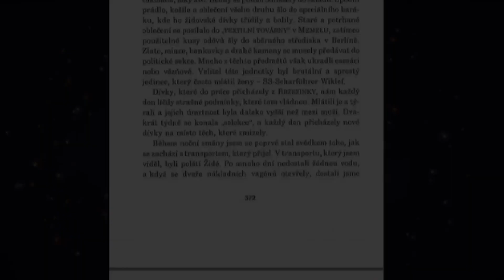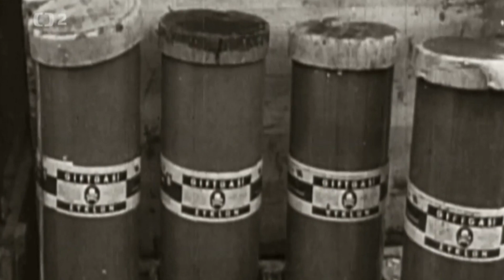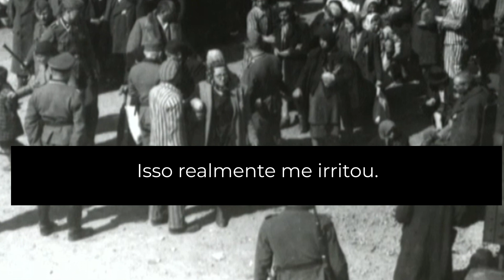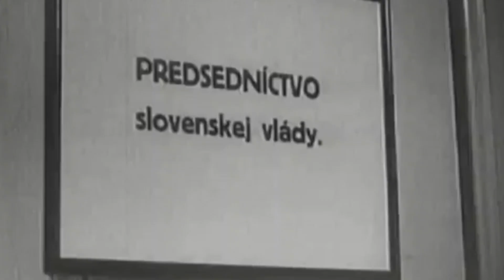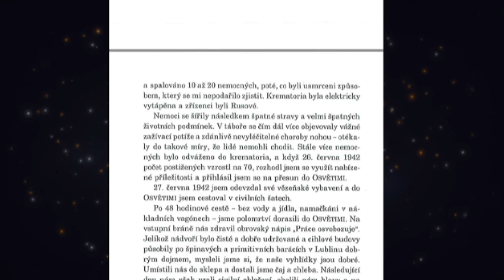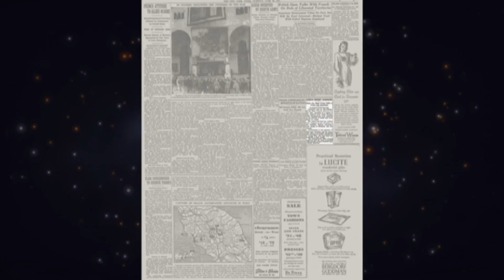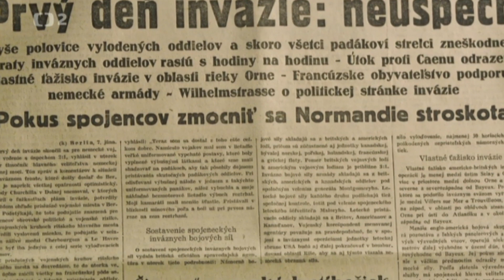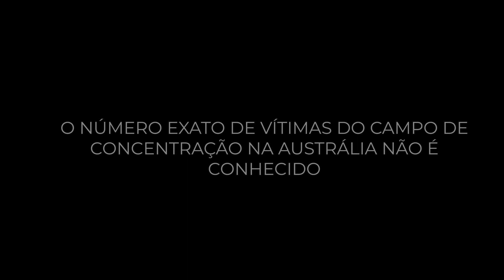Como dois judeus escaparam de Auschwitz e contaram a verdade sobre os campos de concentração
A 7 de abril de 1944, dois corajosos judeus eslovacos, Alfréd Wetzler (25 anos) e Rudolf Vrba (19 anos), conseguiram um feito incrível - conseguiram levar a cabo o seu plano de fuga do campo de concentração de Auschwitz. Por mais incrível que pareça, não o fizeram por si próprios, mas para transmitir ao mundo uma mensagem chocante sobre a existência dos campos de extermínio nazis e os horrores que aí tiveram lugar.

O vídeo foi traduzido e narrado por Rask. Pedimos desculpa por eventuais erros de tradução. Se encontrar um erro no vídeo, gostaríamos de o ouvir nos comentários.